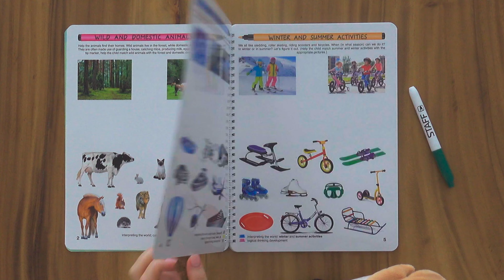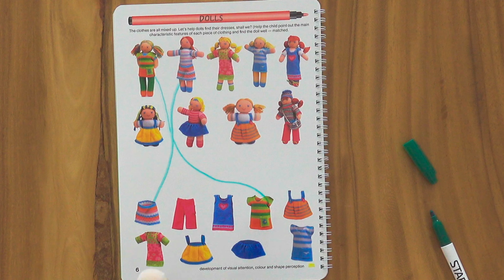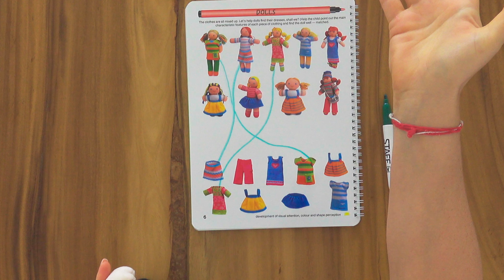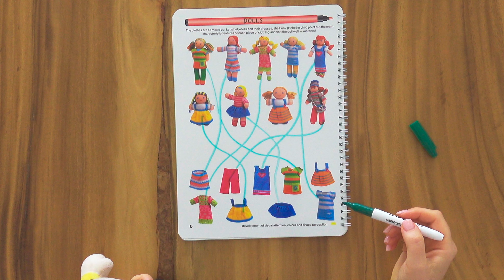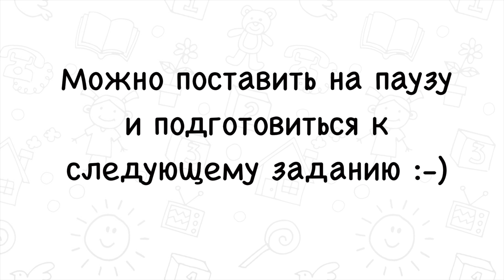1) Развивающее занятие для детей 3-4 лет (ЧИТАЙТЕ ОПИСАНИЕ ПОД ВИДЕО)